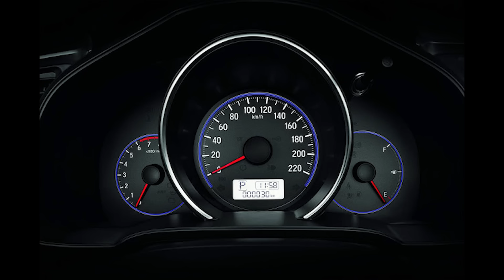Novo Honda WR-V começará a ser vendido em março - Apresentação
O Honda WR-V, novo SUV de entrada da marca, começará a ser vendido no mercado brasileiro a partir de março. A data foi divulgada, nesta terça-feira (31), durante a apresentação do modelo na fábrica da Honda, em Sumaré (SP). O crossover foi lançado mundialmente no Salão do Automóvel de São Paulo, em novembro passado. Ele tem como base o Honda Fit, também produzido em Sumaré.

Ficha técnica - Honda WR-V 2018
Motor – em alumínio 1.5 16V SOHC i-VTEC FlexOne
Potência: 116 cv @  6.000 rpm (etanol) e 115 cv @ 6.000 rpm (gasolina)
Torque:  15,3 kgf.m @  4.800 rpm (etanol)  e @ 15,2 rpm 4.800 (gasolina)
Câmbio: Manual de cinco velocidades ou automático do tipo CVT
Tração: Dianteira
Rodas: Liga leve de 15” ou 16”
Pneus: 185/60 R15 ou 185/55 R16
Comprimento: 4 m
Largura: 1,72 m
Altura: 1,6 m
Distância entre eixos: 2,55 m
Preço: Não divulgado

Trilha sonora: Do You Remember
Álbum: Nice Nowhere
Artista: Lobo Loco